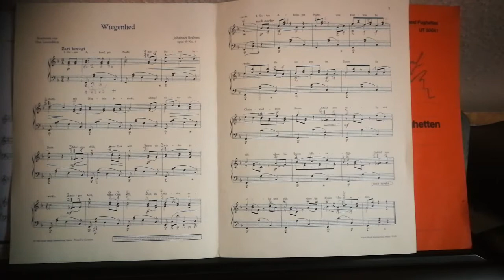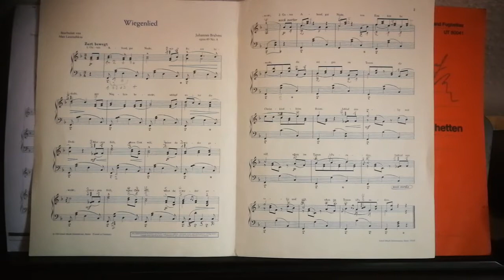J. Brahms - Wiegenlied